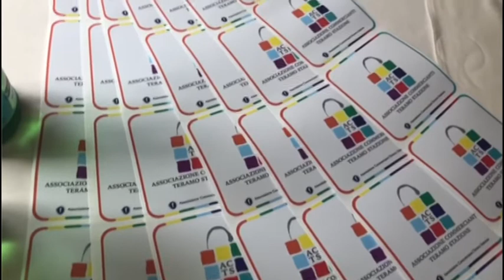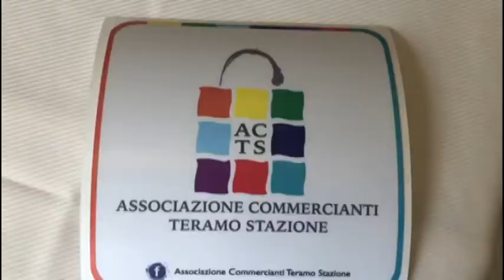TELEPONTE - Teramo, nasce l'Associazione Commercianti Teramo Stazione